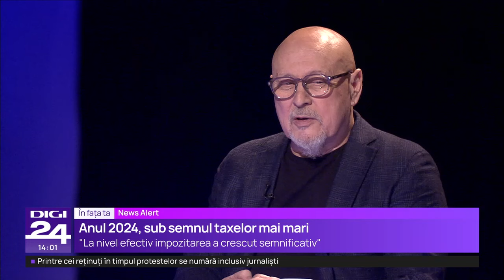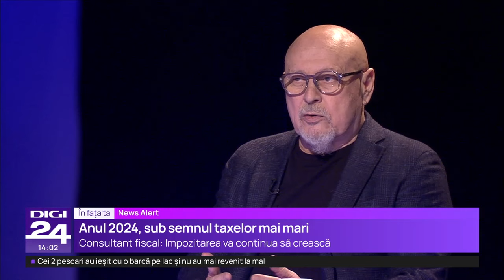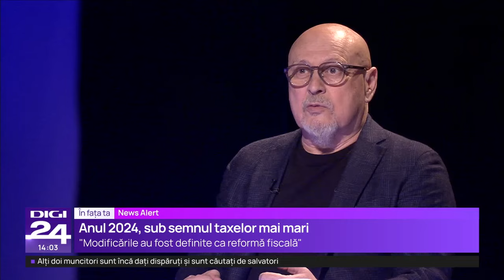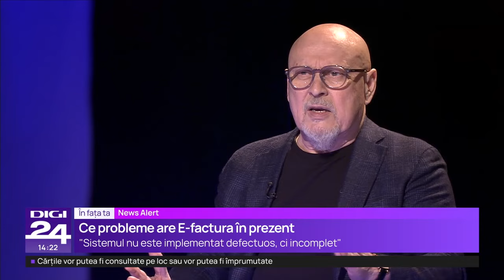În fața ta cu Dan Schwartz: Impozitarea va continua să crească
Dan Schwartz este invitat „În fața ta” alături de Claudiu Pândaru și Florin Negruțiu.